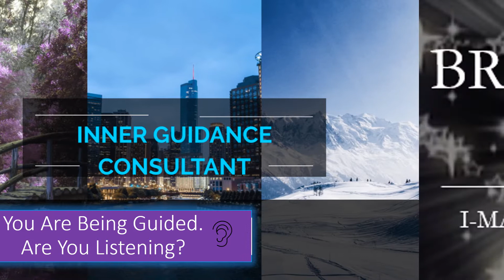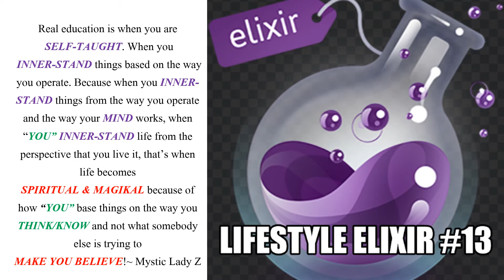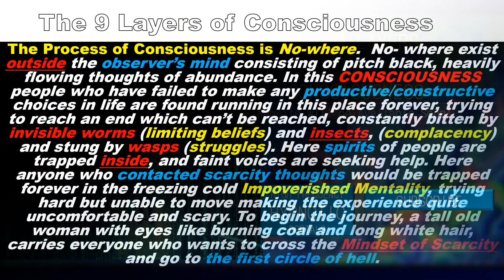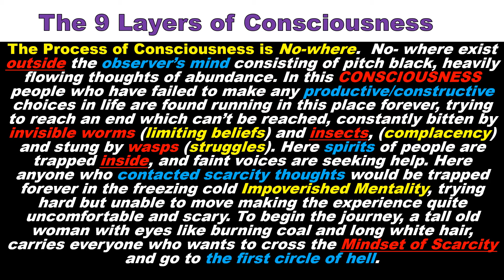⚕Mystic Lady Z's: 🤟🏾High- Frequency Hypnotic Portals😴 (THE PATH TO A WINNING LIFE)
👁⚕👁Hypno:  uses guided relaxation, intense concentration, and focused attention to achieve a heightened state of awareness that is sometimes called a trance. The person's attention is so focused while in this state that anything going on around the person is temporarily blocked out or ignored. In this naturally occurring state, a person may focus his or her INTENTIONS -- with the help of a trained Spiritual Coach-- on specific thoughts or tasks.🎭🔂🎭

THIS CHANNEL IS FOR OUTGOING SPIRITUAL TRANSMISSIONS AND PODCASTS. FOR PERSONAL CONTACT PLEASE BOOK A SESSION. FOR SOCIAL INTERACTION, PLEASE FOLLOW MYSTIC LADY Z ACROSS THE VARIOUS SOCIAL MEDIA PLATFORMS.

FB:@ I.G.C. Law of Attraction Coaching Private Group INVITES ONLY!
FB: @Peculiar Conscious Project Private Group INVITES ONLY!
IG: @ Inner Guidance Consultant
IG: @ Peculiar Conscious Project